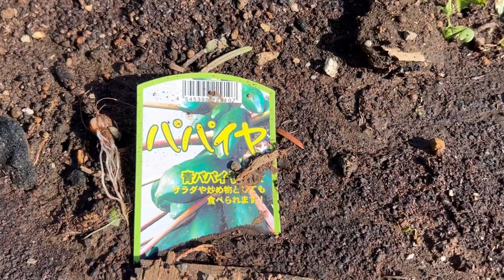Planting Papaya’s sa Japan, some pointers para makapag Pahinog ng bunga